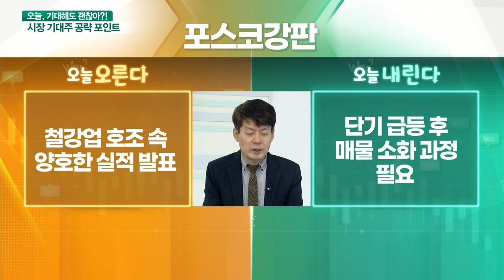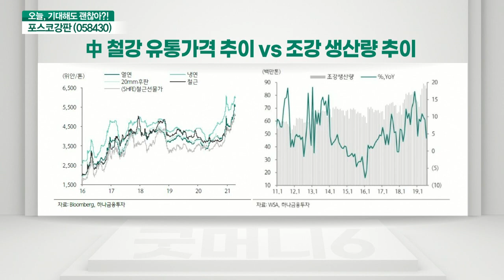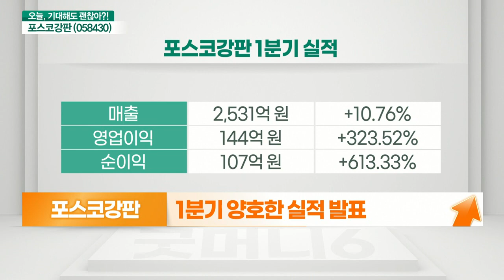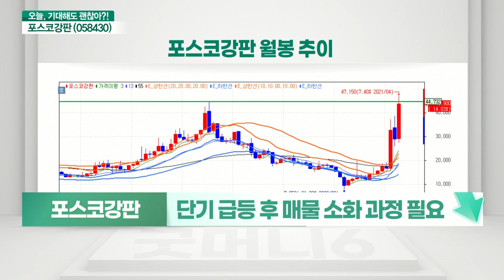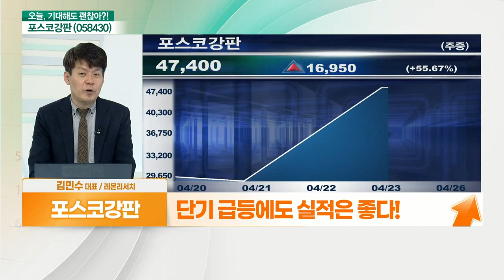포스코강판(058430)... 철강업 호조 속 양호한 실적 발표 VS 단기 급등 후 매물 소화 과정 필요_기대해도 괜찮아 (20210426)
포스코강판(058430) 오른다: 철강업 호조 속 양호한 실적 발표
- 철강업 호조 속 양호한 실적 발표
- 씨클리컬(경기민감) 업종 관심 증가
- 철강석 가격 강세 속 中 감산 가능성 주목
- 향후 스프레드 확대로 인한 실적 호조 예상
- 1분기 양호한 실적 발표

# 포스코강판(058430) 내린다: 단기 급등 후 매물 소화 과정 필요
- 단기 급등 후 매물 소화 과정 필요
- 1분기 실적 발표 후 주가 +50% 상승
- 전방산업 업황 및 제품 가격 변화 체크 필요
- 자동차 출하량 우려 관심 필요
- 철광석 가격 강세 지속 여부 주목